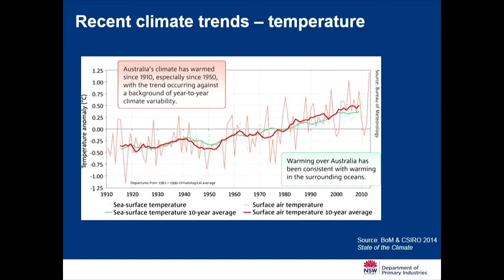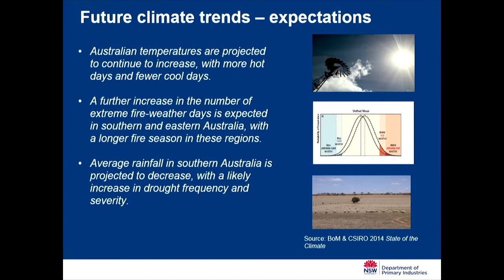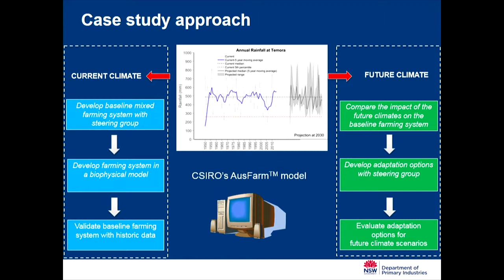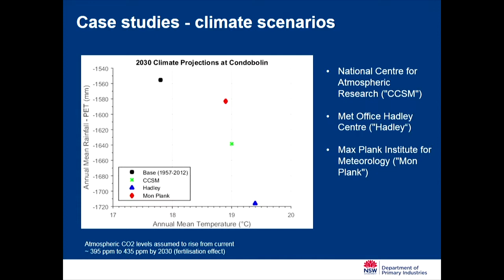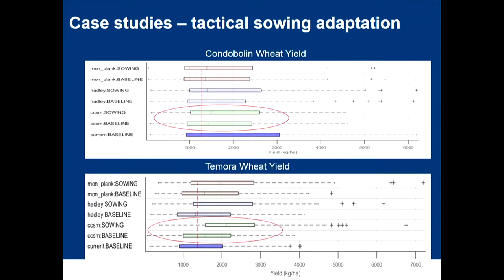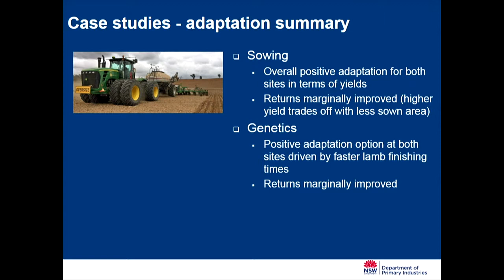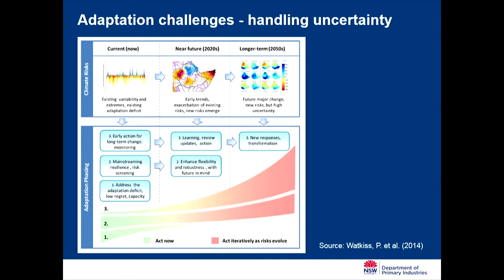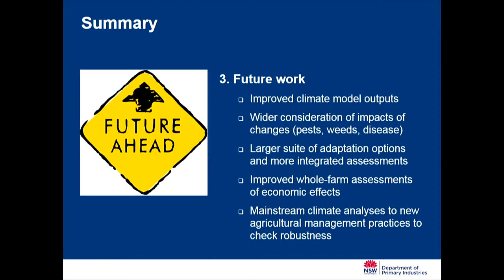Adapting to a variable climate: Jason Crean, Department of Primary Industries NSW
Date:
2 March 2016

Session name:
Adapting to a variable climate

Speaker:
Jason Crean, Department of Primary Industries NSW

Title:
Climate change impacts and adaptation options in mixed farming systems in NSW